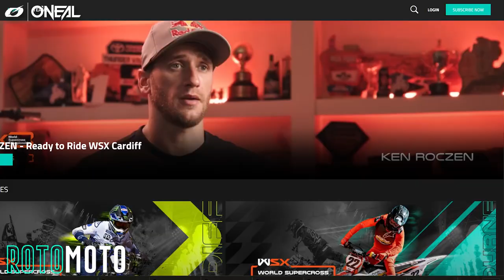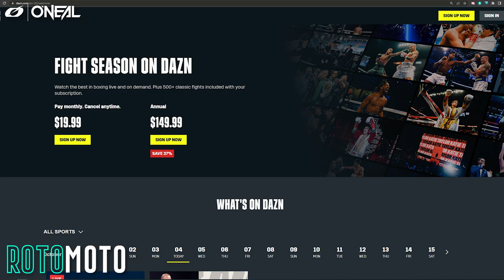How to Watch WSX this weekend & Cost Revealed | World Supercross Championship streaming options